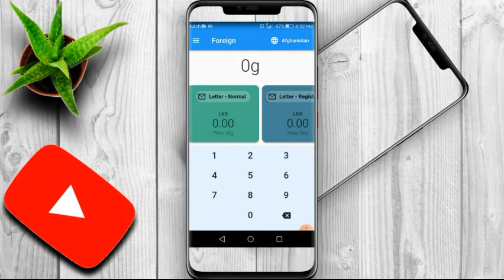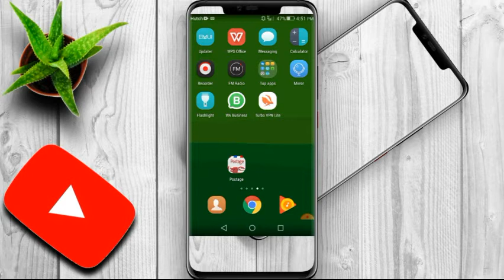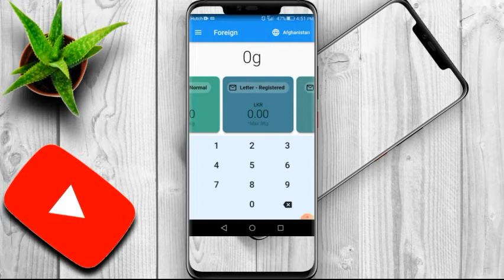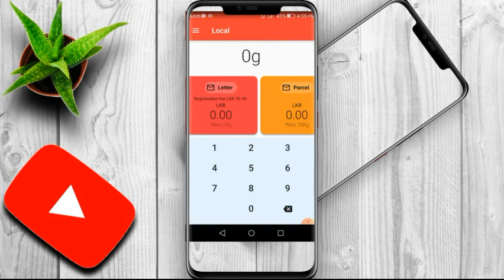HOW TO MAKE Andeoid apps Best Shipping onli apps postage app apps onli Shipping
Top 5 Android And IOS Apps in sinhala,
Top 5 Android And IOS Apps 2019 sinhala,
Best Android IOS Apps in sinhala,
Best Android IOS Apps 2019 in sinhala,
Top Android And IOS Apps in sinhala,
Best 5 Android IOS Apps in sinhala,
Best Android Apps in sinhala,
Best Android Apps 2019 in sinhala,
Best IOS Apps in sinhala,
Top 5 Android Apps In Sinhala,
Top 5 IOS Apps In Sinhala,
Top Android And IOS Apps,
Top 5 Very Useful Android & IOS Apps,
Best 5 Very Useful Android & IOS Apps,
android studio,
android studio 2021,
android,
android 12 download,
Top 5 Android,
Top 10 Best Apps for Android Free Apps ,

android google search...

android waddo..

}eBayCell Phones, Accessories...

}Cell Phones Shop..